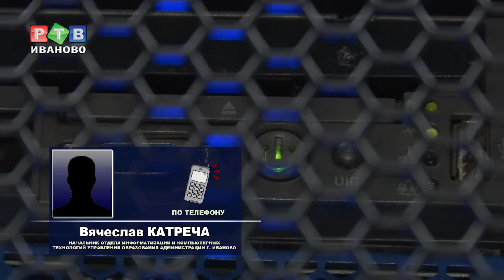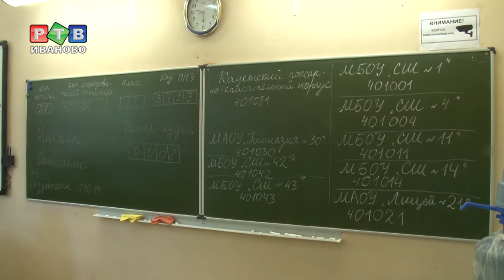ЕГЭ по обществознанию: цифровое вторжение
По всей стране 10 июня проходит самый массовый из необязательных экзаменов в 11 классах. А накануне на цифровую инфраструктуру городского управления образования началась хакерская DDOS-атака.